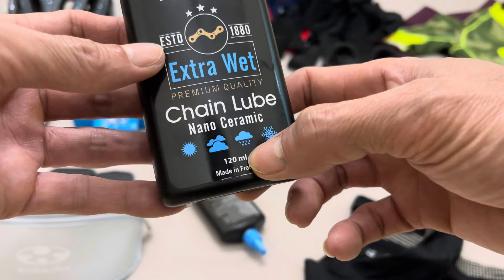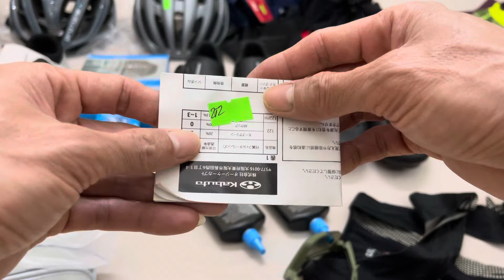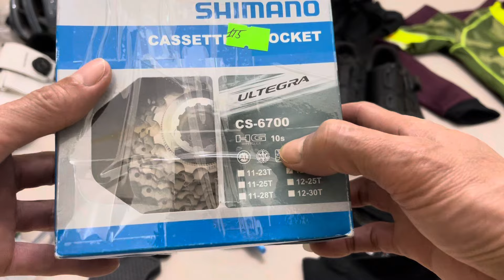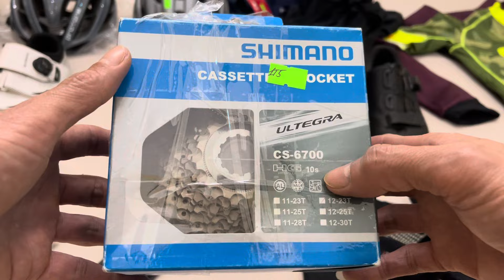Phụ kiện nay e về toàn hàng chất 16/1(Mã 1,4,5,M1,M2,A1,A2,Q1,Q2 đã bán)Xlh Zalo 0936525998